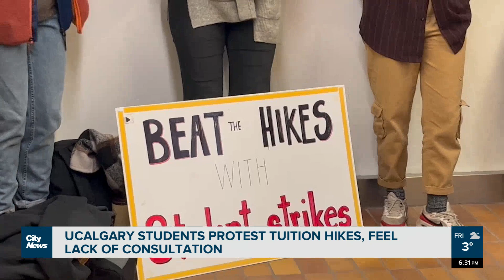UCalgary students protest 4th tuition hike, lack of proper consultation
UCalgary students made their voices heard Friday as they protested a tuition hike outside of the Board of Governor’s meeting room where the increase was approved. Jillian Code reports.